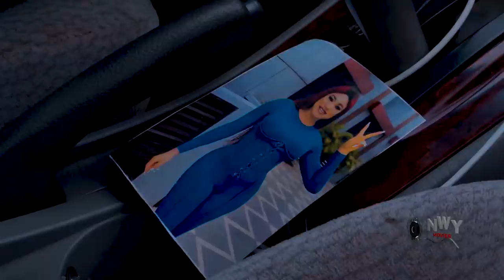7 Years Barrenness Season 5&6 - New Movie'' Mike Godson & Queeneth Hilbert 2022 Nigerian Movie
MOVIE TITTLE::: 7 Years Barrenness

STARRING::: Chacha Eke / Mike Godson / Queeneth Hilbert

YEAR::2022